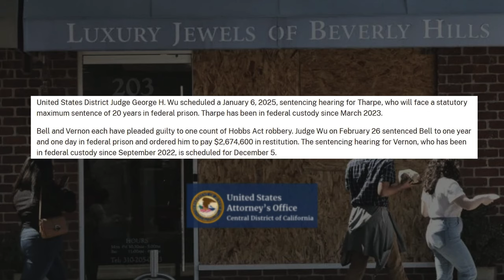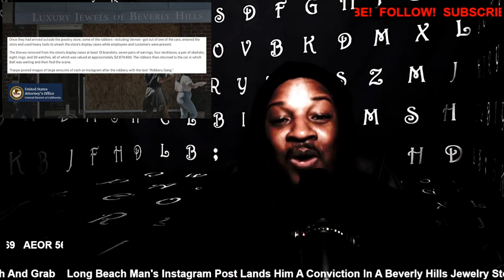GUILTY! Instagram Flex Ends In Jewelry Store Robbery Plea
Man pleads guilty to federal charges related to his role in a $2.6 million heist in Beverly Hills

Ladell Tharpe, along with accomplices, executed a daring daylight robbery at the Luxury Jewels of Beverly Hills jewelry store in March 2022. During the heist, Tharpe acted as the lookout and coordinated getaway vehicles, while his partner smashed display cases and stole approximately $2.7 million worth of high-end jewelry, including bracelets, necklaces, and watches. After the robbery, Tharpe flaunted stacks of cash on Instagram, boasting about his “robbery gang,” which eventually led to his capture. Tharpe has since pleaded guilty to federal charges and now faces up to 20 years in prison, with his sentencing scheduled for early 2024​.

AEOR 569
Gang leader sentenced in $2M jewelry heists, catalytic converter thefts, Watch: Major jewelry heist, ATM thefts caught on camera, Watch how a jewelry shopkeeper possibly prevented theft with nifty sleight of hand, Long Beach businesses targeted in destructive thefts, Hyde Park ATM Theft On Video